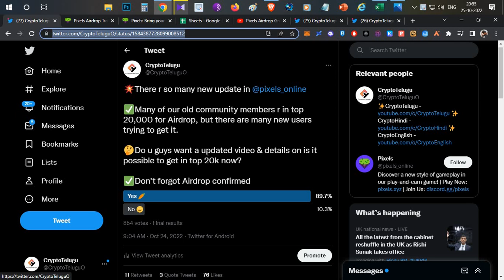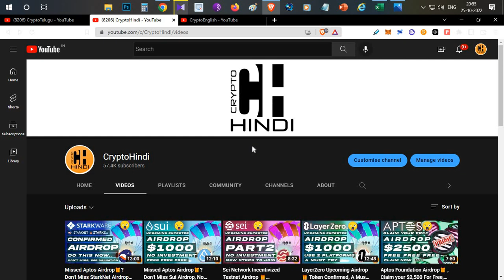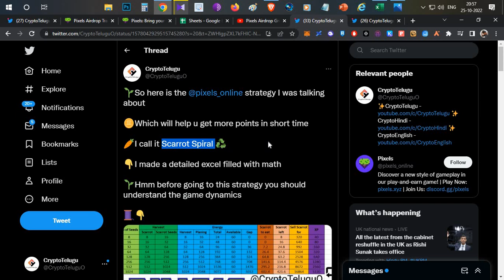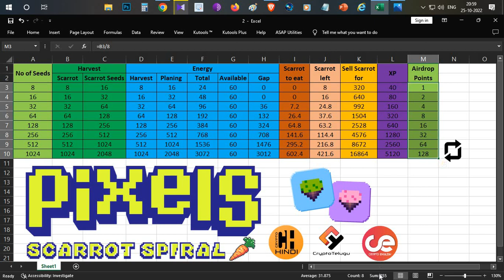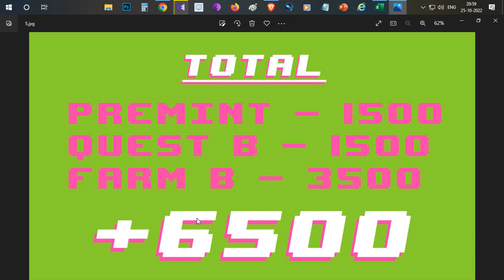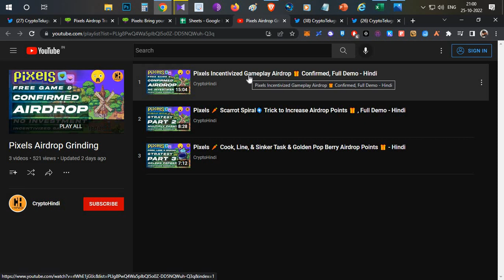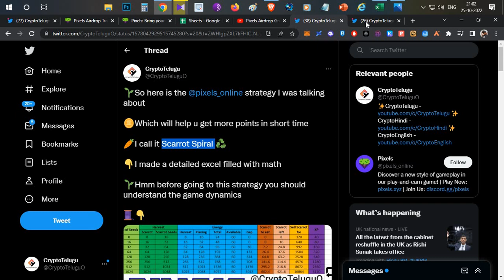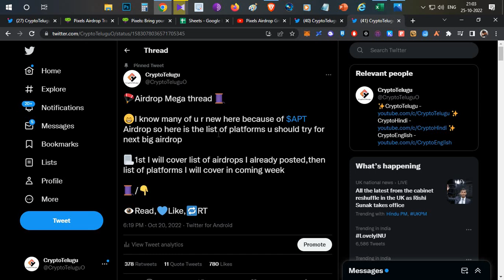Pixels 🥕Strategy to get into Top 20000🌀 Airdrop Confirmed 🎁 - Hindi